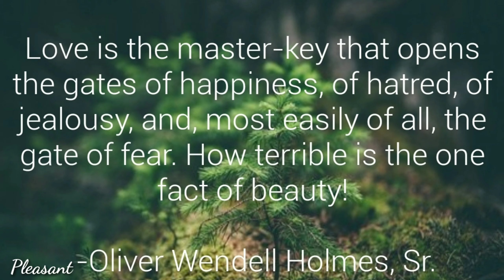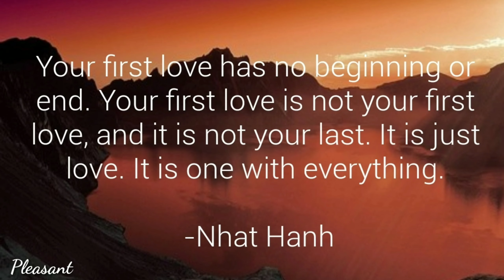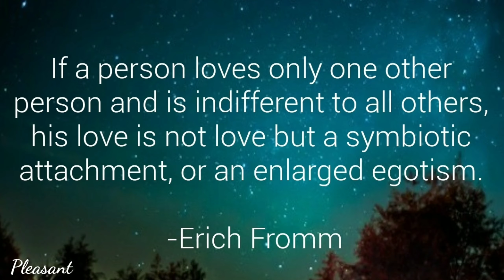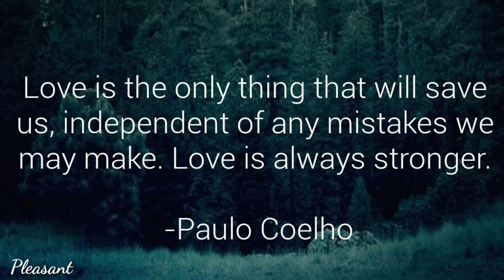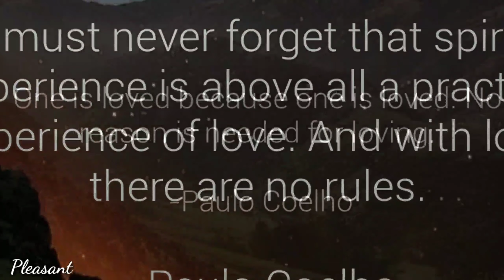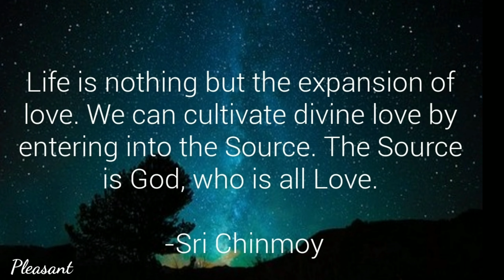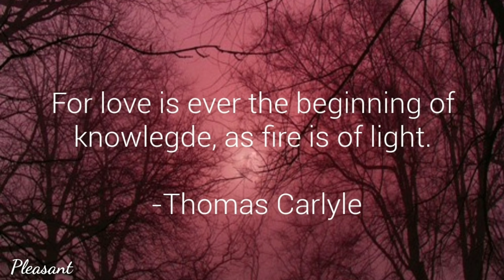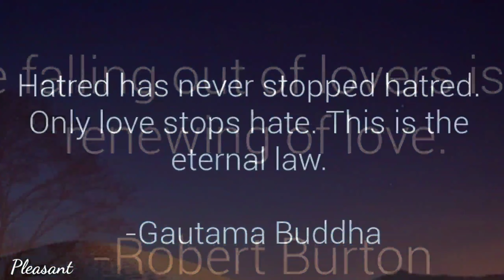I Love U Quotes | Beautiful Quotes | Romentic | Quotes that make you feel relax | Pleasant